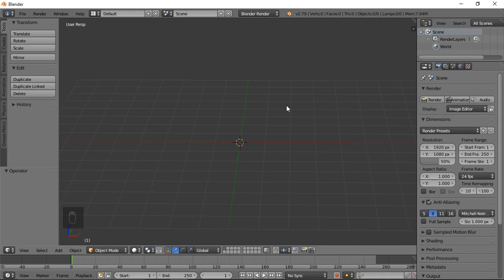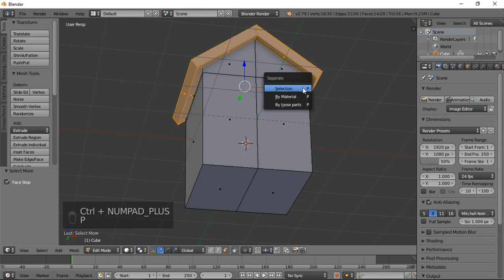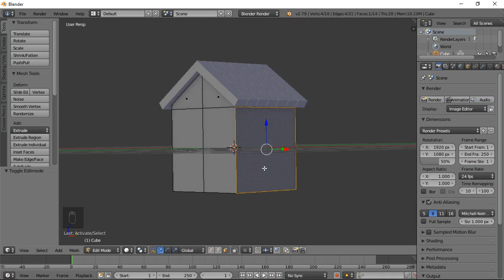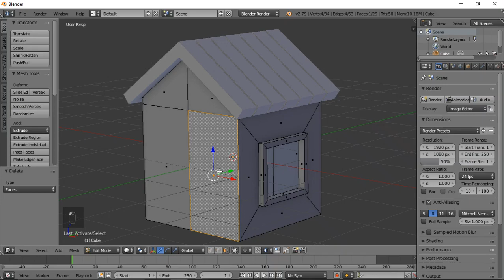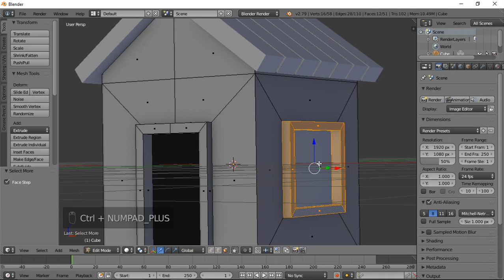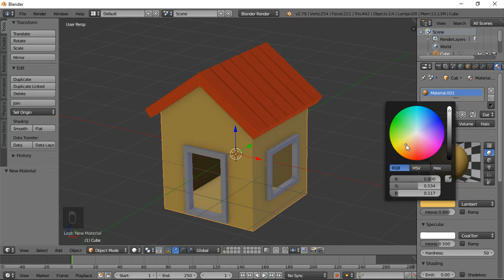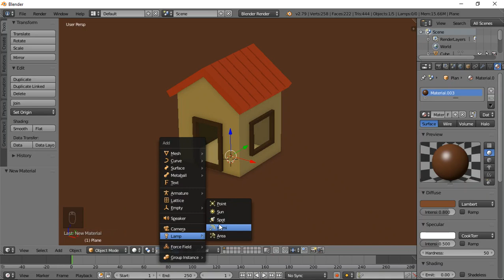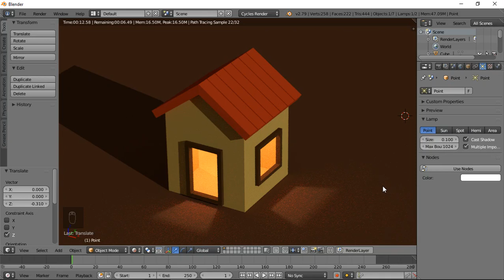Modelling a low poly House in Blender